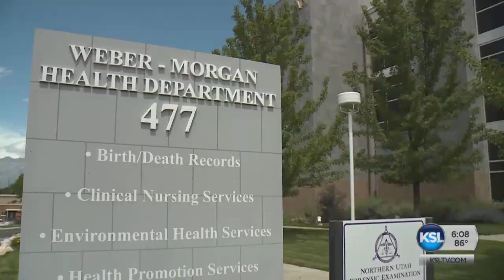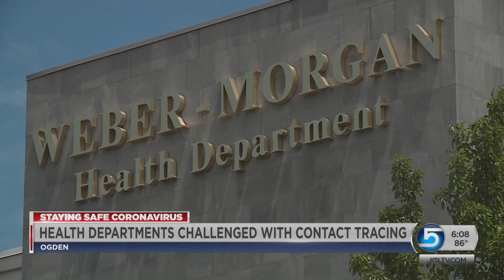All Hands On Deck For Contract Tracing At Utah Health Departments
As the numbers continue to rise for COVID-19, health departments along the Wasatch Front were getting stretched thin finding enough workers to reduce the spread of the virus through contact tracing.